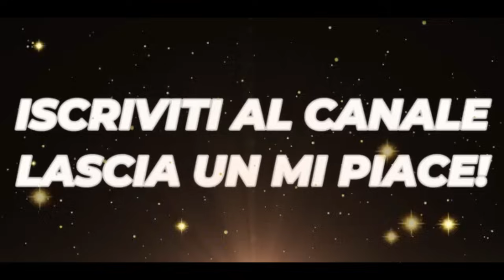TERRA AMARA ANTICIPAZIONI - ZULEYHA CONFESSA LA VERITA' - MUJGAN E BEHICE ALL' ATTACCO!